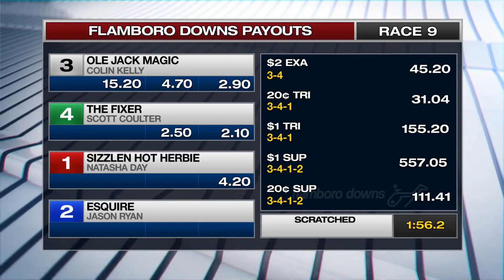SEPT 22,2020-RACE 9-FLAMBORO DOWNS